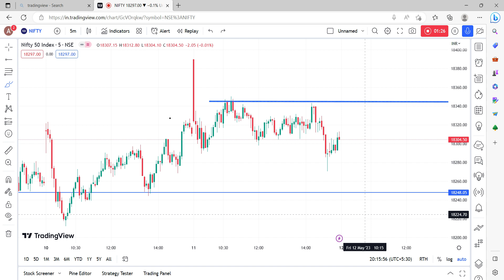NIFTY PREDICTION FOR 12TH MAY2023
NIFTY ANALYSIS FOR 12th MAY 2023

In this video you will learn HOW TO TRADE ON 12th MAY 2023

Learn Pro Trading refer below mentioned points while trading:-

1. move
2. set-up
3. profit
4. reason

Nifty Forecast
nifty
Nifty Nifty
nifty share price
bank nifty
nifty 50
bank nifty share price
nifty today
nifty tomorrow
nifty analysis
banknifty analysis
nifty prediction
banknifty
nifty
nifty tomorrow
nifty tomorrow
nifty analysis
banknifty analysis
nifty prediction
banknifty
nifty live
Thursday market prediction
12th MAY 2023 bank nifty
12th MAY 2023  market
12th MAY 2023 market analysis
12th MAY 2023 nifty
Friday market prediction
bank nifty
Friday market
nifty
nifty 50
nifty 50 tomorrow prediction
nifty analysis